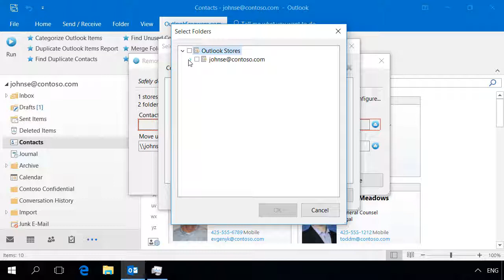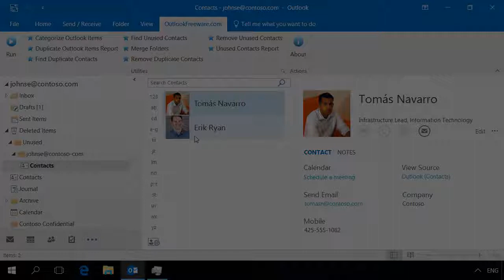Remove Unused Outlook Contacts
This video shows how to delete unused contacts in Outlook or move them to the specified Outlook folder using the free tool.